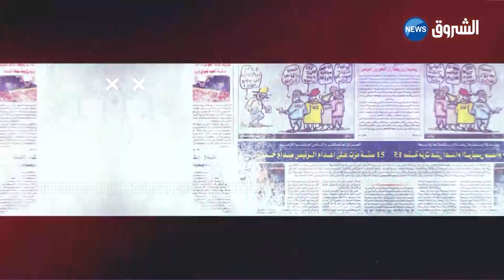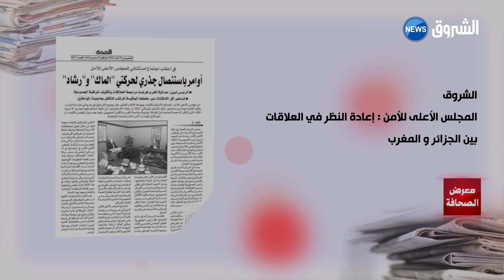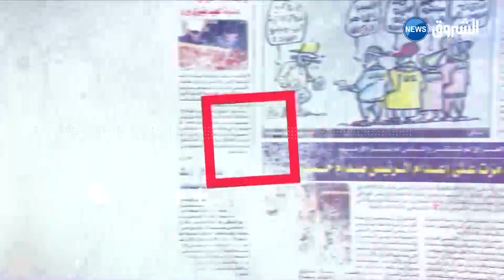معرض الصحافة ليوم الخميس 19 أوت 2021